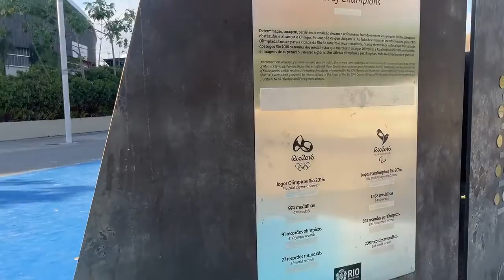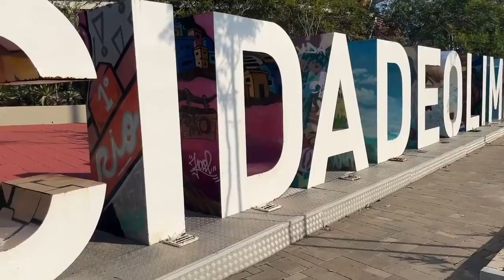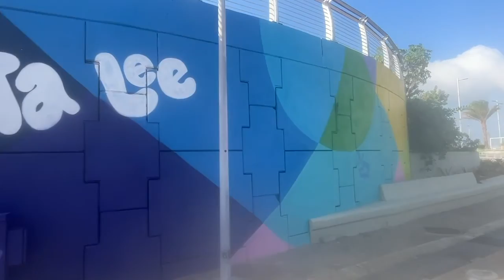Conheça o Parque Rita Lee - Novo parque no Rio de Janeiro. Parque Olímpico - Cidade Olímpica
Olá pessoal, uma dica de atração para ir com as crianças no Rio de Janeiro. Novo Parque Rita Lee, na região da Barra da Tijuca, acessível por BRT, Oníbus e Carro. É gratuito e com muitas atrações.
Se você curte de dicas de passeios, viagens ,carros e atualidades, se inscreve!